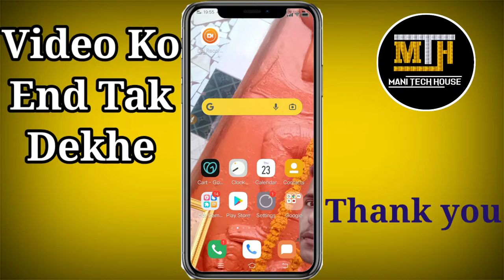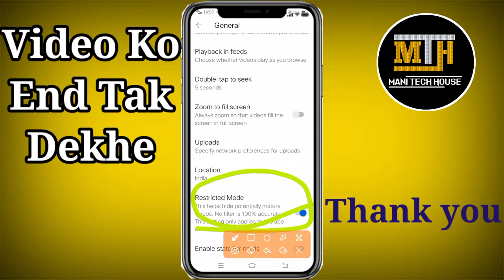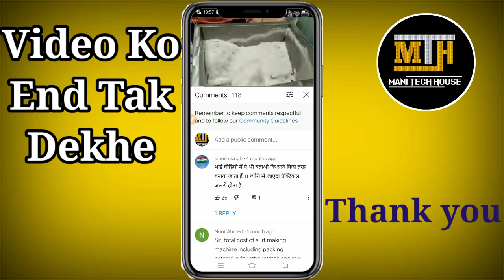Comments ki jagah par restricted likh kr aa rha kya kare| How To Turn Off Restricted Mode| Mani Tech